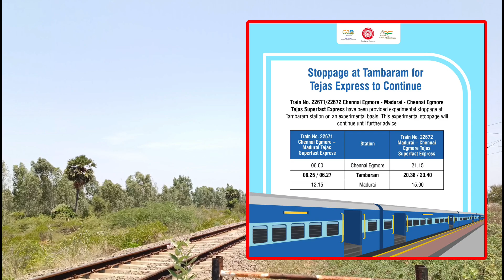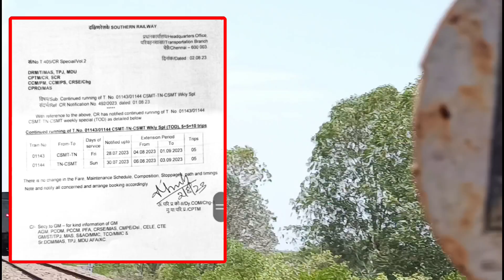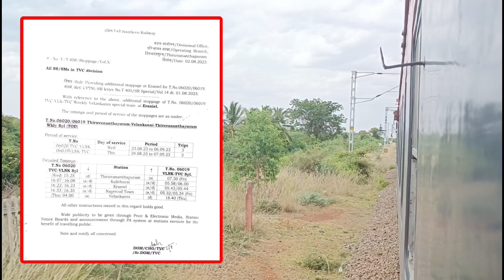தேஜஸ் ரயிலுக்கு தாம்பரம் நிறுத்தம் அறிவிப்பு 🥳 வேளாங்கண்ணி ரயிலுக்கு புதிய நிறுத்தம் , மும்பை ரயில்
♦️தேஜஸ் ரயிலுக்கு தாம்பரம் நிறுத்தம் அறிவிப்பு மறு அறிவிப்பு வரும் வரை 🥳

♦️வேளாங்கண்ணி ரயிலுக்கு " இரணியல் " புதிய நிறுத்தம் அறிவிப்பு ,

♦️மும்பை -- தூத்துக்குடி சிறப்பு ரயில் சேவை நீட்டிப்பு